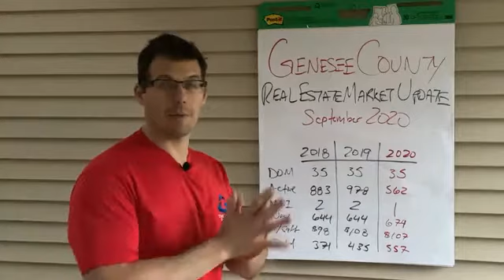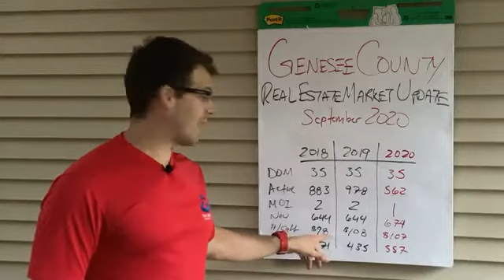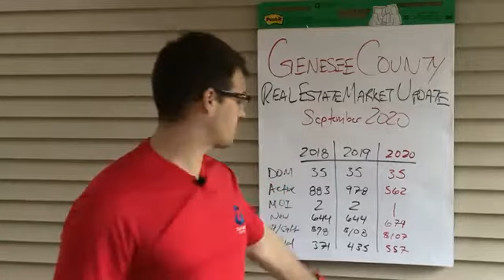September 2020 Real Estate Market Update - Genesee County, Michigan